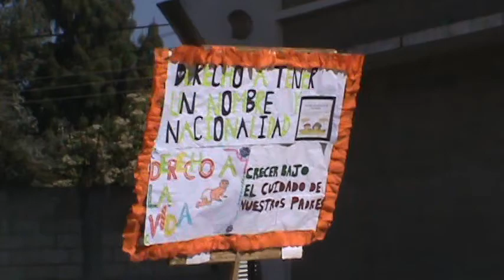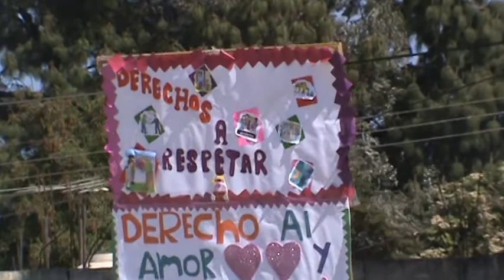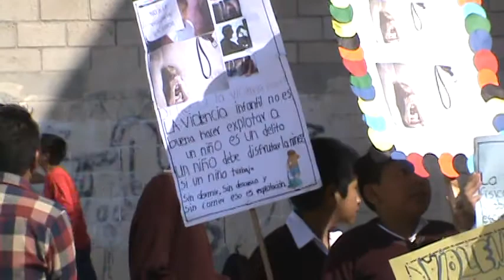No Violencia Contra la Niñez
Patzún, momentos de la caminata conmemorativa al día de la no violencia contra la niñez el 13 de marzo de 2019.